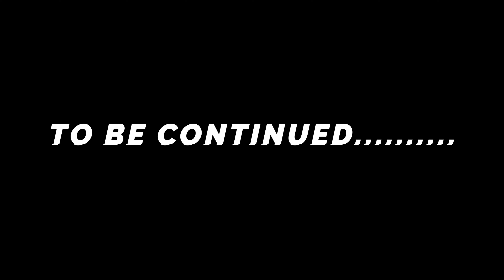Day 1 | Hobie Kayak Bream Fishing Series 12 | Bemm River ( Part 3 )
Day 1 | The Third installment Fishing Hobie Kayak Series 12 @ Bemm River where we head out to execute Plan A and hopefully get onto some decent Fish for Day 1 Fishing theTournament !